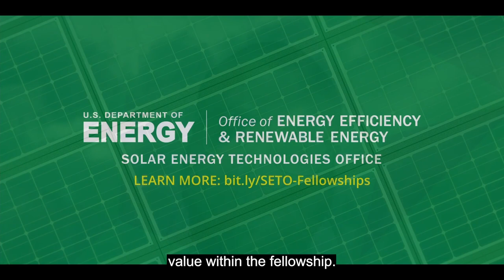Solar Fellowships at the U.S. Department of Energy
Are you interested in jumpstarting your career in solar energy? Apply for a fellowships within the Solar Energy Technologies Office at the U.S. Department of Energy. Applications are due each year on January 15 and July 15.